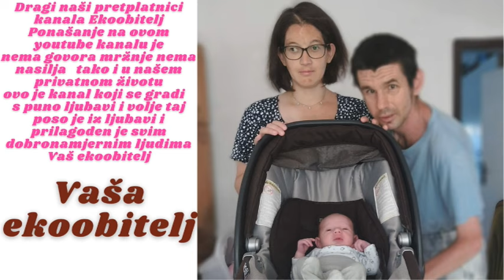Odlazak u večernji izlazak u Grad 2 večer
Eto druga večer i druga večernja šetnja po gradu i lijepo se šećemo uz more kako je samo lijepo biti uz more do je doživljaj